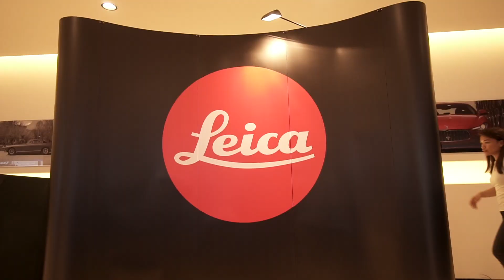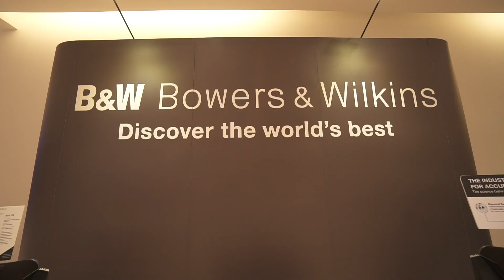Robb Report Malaysia:Maserati's Levante S launches in Malaysia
Naza Italia, the sole authorised dealer of Maserati in Malaysia, threw a shindig for its guests together with Robb Report Malaysia at their showroom in Petaling Jaya. Among the experiences which held the promise of a dolce vita night were an up close and personal with Bowers & Wilkins, audio specialists who have designed and engineered an optimal sound playback in the Levante S. In addition, guests also discovered the exquisite range of Leica cameras, namely the Sofort, Q Type and SL models amidst a night which showcased the high points of a luxury lifestyle.